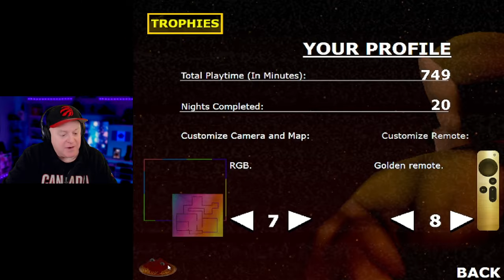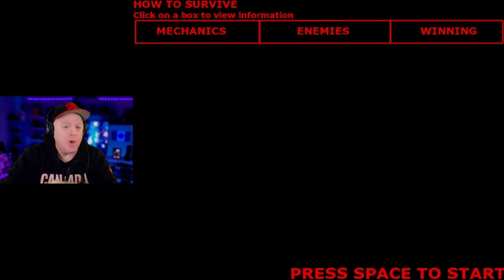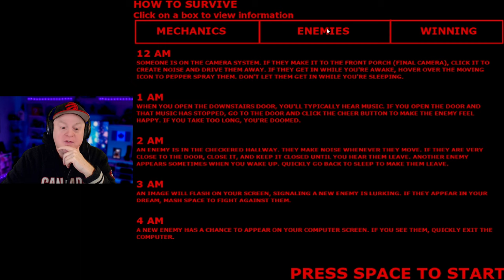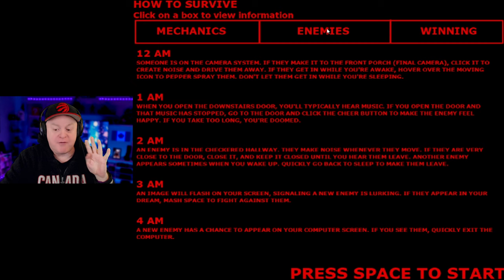I DISCOVERED A SECRET URBAN LEGENDS NIGHT!! FNAW CABIN FEVER 2 THE END